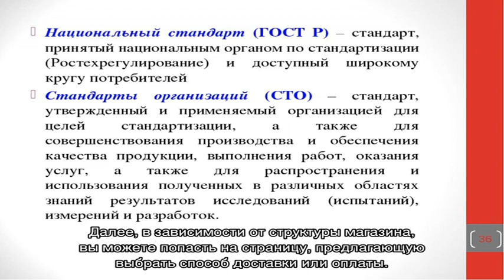Как заказать товар в интернет-магазине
★★★ Иногда обстоятельства складываются таким образом, что возникает необходимость заказать товар в интернет-магазине.